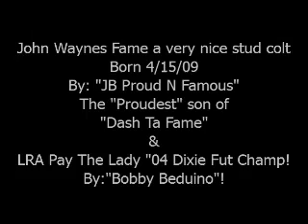John Waynes Fame A Very Nice '09 Stud Colt, "JB Proud N Famous"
JOHN WAYNES FAME IS A VERY NICE '09 STUD COLT.
BY:"JB PROUD N FAMOUS" AND OUT OF "LRA PAY THE LADY" THE 2004 DIXIE CLASSIC BARREL FUTURITY.
THIS COLT IS FOR SALE.